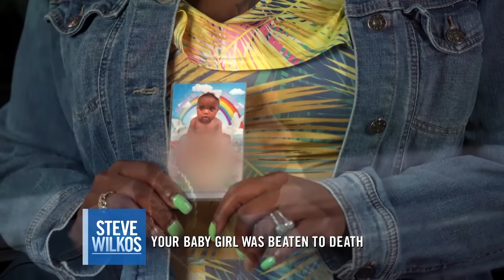Baby Murdered By Her Own Mother? | The Steve Wilkos Show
Kechelle is blamed for the death of her 1-year-old daughter. Who's blaming her? Her very own aunt, Patricia! Kechelle claims she's innocent and has a suspect of her own. She claims her abusive ex-boyfriend is to blame. Weirdly enough, he's missing!